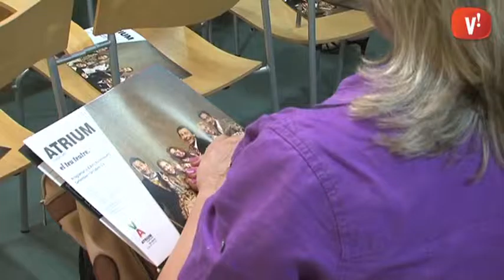Viladecans sota les bombes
L’any 1938 va escoltar-se el so de les sirenes a Viladecans. La ciutat va patir fins a tres bombardejos de l’aviació feixista, tot i que fins al moment havia estat un objectiu secundari a l’ombra de Barcelona.

El periodista Raúl Montilla va ser l’encarregat de presentar la xerrada de l’historiador Xavier Calderé. La representació aquest cap de setmana a Atrium de l’obra ‘Barcelona’ ha propiciat aquest col·loqui sobre les conseqüències de les agressions de la Guerra Civil.

Els rostres que posen cara al bombardeig són els de la jove mestra Rosa Caylà o els germans Enric i Josep Ginabreda, algunes de les víctimes de l’exèrcit feixista. El record dels supervivents i els seus familiars és essencial a l’hora de reconstruir la història.

Tota la informació sobre aquests episodis de la Guerra Civil Espanyola la trobareu al llibret ‘Els bombardejos a Viladecans de l’any 1938′ publicat per l’Arxiu Municipal.

Crèdits fotografies (per ordre d’aparició):

-Façana de la fàbrica del Llevat – Secundí Roca Roca

-Cal Magí– Ajuntament de Viladecans

-Bombardeig a l’Eixample de Barcelona – Edicions 62

-Rosa Caylà – AMVA i Joan Caylà i Buqueras

-Els germans Enric i Josep Ginabreda – AMVA i Carme Ginebreda i Badia